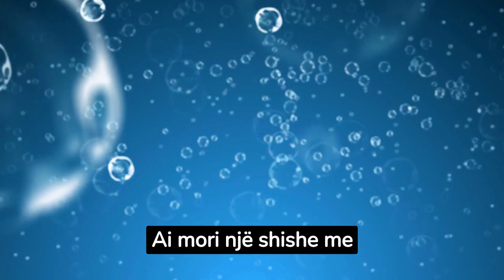Temperaturat e larta, moderatori lag veten në transmetim direkt